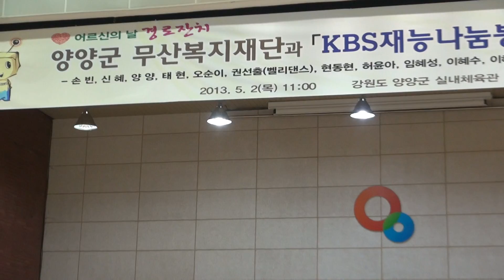허윤아_바다의 공주_kbs재능나눔봉사단_양양군 무산복지재단_양양실내체육관_영상감독-2013.05.02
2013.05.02. MTS. 가수 허윤아_바다의 공주_kbs재능나눔봉사단_양양군 무산복지재단 경로잔치_양양실내체육관_영상감독 이상웅-leesw.